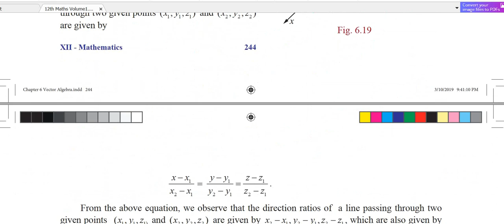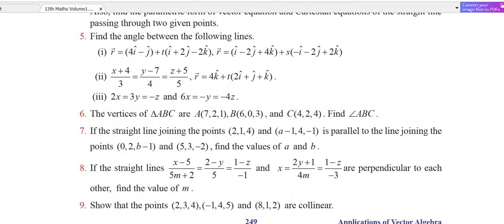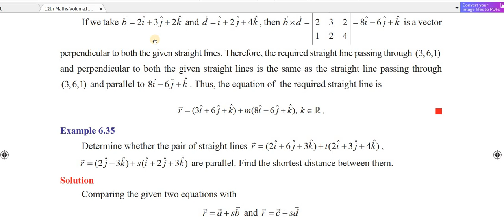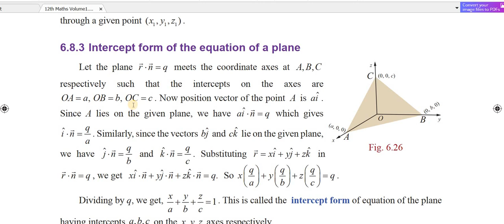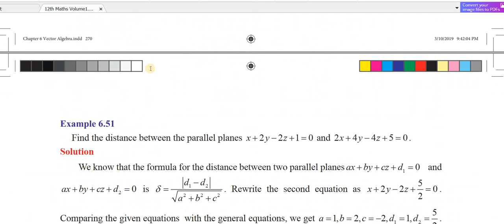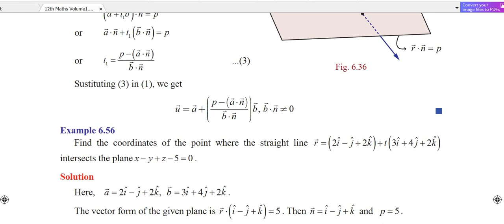TN_Class12th | Study_plan | Day_13 | Maths_6